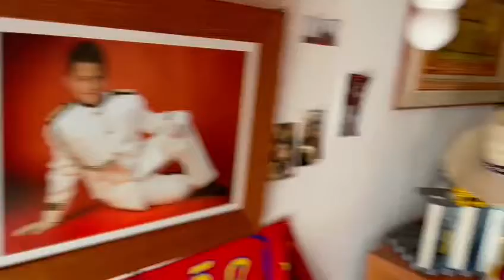Calle Atlántico, Córdoba (Córdoba)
Venta en Calle Atlántico, Córdoba (Córdoba)